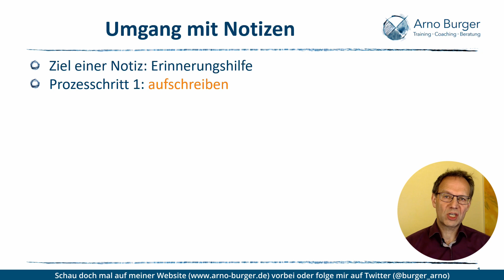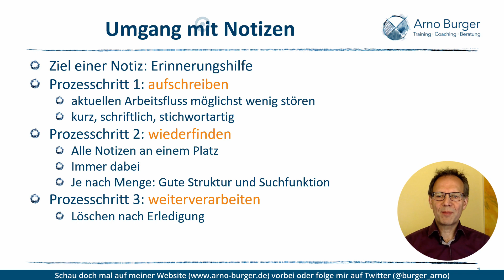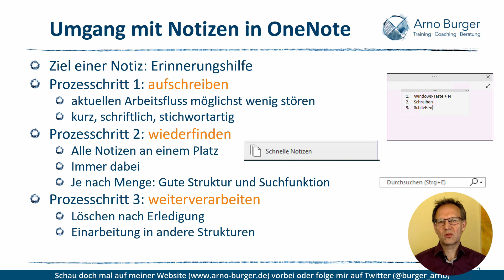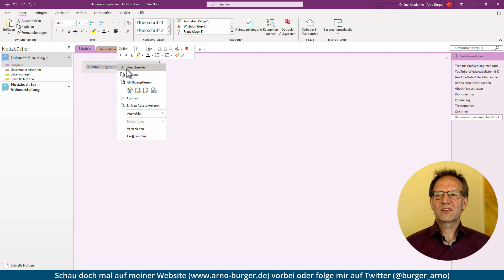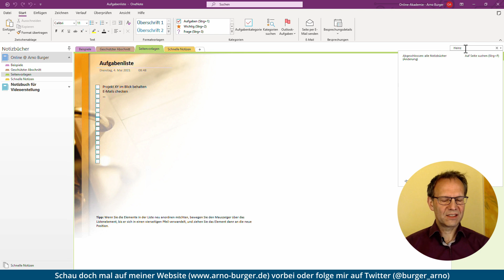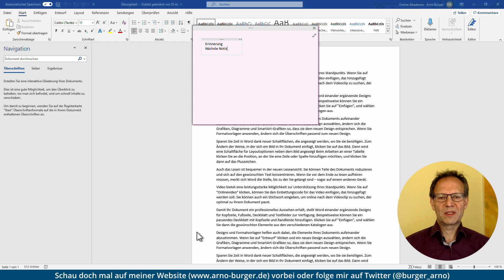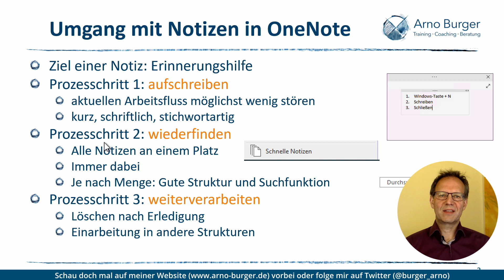SINNVOLL mit NOTIZEN arbeiten! | Arno Burger | OneNote Tipps und Tricks #3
Notizen erleichtern euren Arbeitsalltag enorm. Wenn ihr wisst, wie ihr mit ihnen umgehen, sie schnell erstellen, wiederfinden, weiterverarbeiten, suchen und sinnvoll speichern könnt, müsst ihr euren Arbeitsfluss nicht mehr unterbrechen. In diesem Video seht ihr, wie ihr Notizen in OneNote sinnvoll verwalten könnt.

Euer Arno

▬ Inhalt ▬▬▬▬▬▬▬▬▬▬▬▬▬▬▬

00:00 Intro und Überblick
00:39 Arbeitsorganisatorische Grundlagen zum Umgang mit Notizen
01:37 Anwendung dieser Grundlagen in OneNote
02:17 Erstellung von Notizen in OneNote
03:13 Wiederfinden der Notizen in OneNote
03:47 Weiterverarbeitung der Notizen in OneNote
05:01 Suche nach einer Schnellen Notiz
05:49 Regelmässiges Weiterverarbeiten
06:08 Tipp: Schnelle Notizen nicht direkt schließen, sondern mehrere Informationen auf eine Schnelle Notiz
06:38 Zusammenfassung: Wichtigste arbeitsorganisatorische Aspekte
07:05 Speicherort der Schnellen Notizen
07:36 Hinweise auf andere Videos und Abschluss